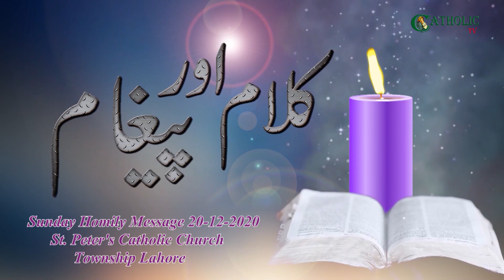4th Advent Sunday Homily at St. Peter's Catholic Church Township Lahore. 20-12-2020